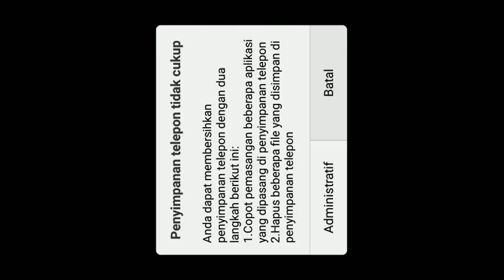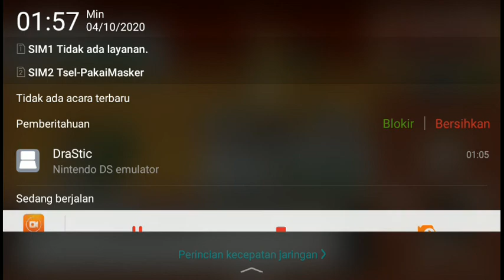Pokemon HeartGold #14 I'am Johto Champion Part 1 ( Lets Play Johto Adventure )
Secara geografis, Johto di dunia nyata region Kansai dan region Chubu di Jepang. Wilayah Johto berisi nama-nama kota yang berbasis dari nama-nama pepohonan dan tumbuhan.

ayo kita berpetualangan di johto !!!